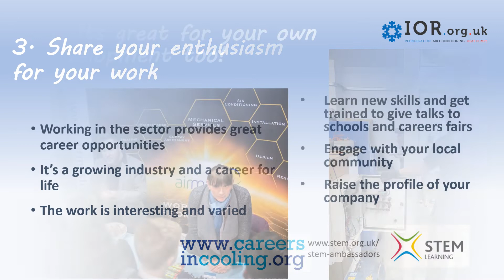Five reasons you should be promoting our industry to young people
Become a STEM Ambassador to promote working in the refrigeration, air-conditioning and heat pumps sector.